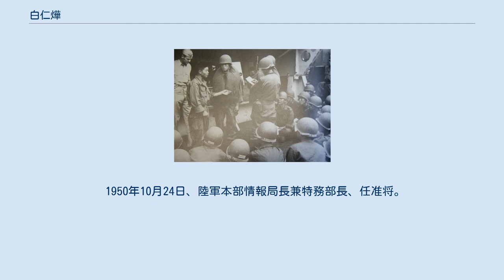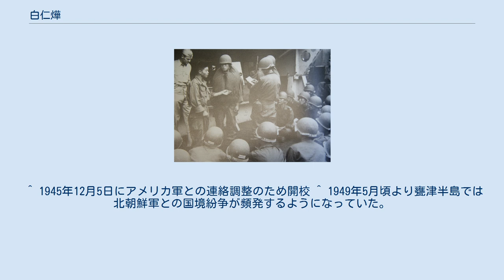白仁燁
白 仁燁（ペク・イニョプ、백인엽、1923年2月18日 -2013年12月14日）は韓国の軍人・教育者。
本貫は水原。
号は雲峰（운봉）。
 朝鮮戦争開戦時、韓国軍第17連隊長として甕津半島で防御戦闘を指揮。
仁川上陸作戦にも第17連隊長として参加した。
兄は軍人、企業人の白善燁（ペク・ソニョプ）。
 1923年、日本統治下の朝鮮半島、平安南道江西郡江西面で父・白潤相、母・方考烈の間に生まれる。
姉に白福燁、兄に白善燁。
近在では比較的裕福な中規模地主の家系であったが、父が死亡すると一家は困窮し、母と子供3人で平壌に移り住んだ。
母と姉が働くことで家計は安定し、白善燁と白仁燁は進学することが出来た。
 平壌中学を卒業後、父が卒業した明治大学経済学部に進学。
学徒出陣して陸軍少尉（航空兵科）。
岐阜陸軍航空整備学校に勤務中、終戦。
 平壌に復員したが仕事はなく、満州国軍中尉だった兄と共に、親戚のツテで民族派指導者の曺晩植の平安道人民政治委員会で働き始めた。
兄の白善燁は事務所の受付で、白仁燁は警護担当だったという。
ソ連の後押しで金日成らのパルチザン派が権力を掌握し始めると赤衛隊が曺晩植の警備隊を解散させた。
警備隊の隊長だった白仁燁は赤衛隊に目を付けられ、共産主義体制下で身の危険を感じていた丁一権と共に南下した。
 丁一権とともに韓国軍の前身である南朝鮮国防警備隊に入隊、1946年1月22日付けにて軍事英語学校を卒業。
軍番10023番。
任少尉。
任官後、第1連隊勤務ののち、第4連隊（光州）D中隊長。
 1947年3月、第4連隊第2大隊長、任少佐。
 1948年5月5日、陸軍内に航空部隊が創設され初代部隊長に就任。
しかし空軍創設要員として配属された崔用徳、金貞烈、張徳昌、李英茂、朴範集、李根晳、金英煥が、経歴や年齢において自分とは比較にならないほどの大先輩だと知り、就任からわずか数週間で部隊長を辞退してしまった。
 1948年8月、第12連隊（群山）副連隊長。
1948年10月19日からの麗水・順天事件には、第12連隊第2大隊、第3大隊を率いて出動した。
 1948年11月20日、新設の第17連隊（始興）初代連隊長。
1949年11月15日、国境紛争の頻発していた甕津半島に移駐。
のち任大佐。
1950年3月より、第17連隊は甕津（オンジン）地区を警備する、陸軍本部直轄の独立した連隊戦闘団となった。
 ソウル北西の甕津半島は地形的には北から南に伸び、半島付け根の部分に38度線が横切っていたため、韓国側にとって甕津地区が島のような飛地になっており、仁川から海路で連絡するには10ノットのLSTで6時間かかった。
 第17連隊は歩兵三個大隊、砲兵一個大隊（第7砲兵大隊）を基幹に42キロメートルの警備正面を担当していた。
第17連隊では開戦直前の1950年6月22日ごろより国境線の北朝鮮軍の輸送が活発になり、相当な準備をしている状況を把握、陸軍本部に報告すると共に第一線部隊に警戒令が発令されていた。
6月23日も同様で、6月24日には大規模な不法侵入だと判断した。
甕津地区の当初計画では、敵の大規模攻撃の際には直ちに仁川に撤退することになっていたが、アメリカ軍顧問は楽観的で、敵の攻撃が開始される前の撤退は出来るものでもなく、結果撤退の時機を逸していた。
 1950年6月25日早朝、2,700名余の第17連隊に対し、北朝鮮軍第14連隊および38警備第3旅団は戦車8輌を擁す計10,000名で攻撃を開始。
第17連隊は北朝鮮軍と血の甕津と呼ばれる激しい戦闘を行った。
連隊に5名いたアメリカ軍顧問は午前9時頃より連絡機により順次脱出。
その後、陸軍本部より撤退命令が下り、6月26日昼ごろ、第17連隊はLST2隻と小型客船2隻により撤収した。
白と部下2名は甕津に残り、遺棄した自軍の車両や砲などの破壊を行った。
自身は、太平洋で玉砕した日本軍将兵にならい自決をしようとしたが、部下に説得され思いとどまり海上に脱出。
海軍の駆潜艇に救出された。
6月28日、第17連隊は大田で再編成された。
 7月3日、烏山の戦いで第24歩兵師団のスミス支隊への同道していた際にアメリカ軍機の誤爆を受け、右足に重傷を負い後送された。
退院すると、8月7日、金錫源の後を受け首都師団長。
釜山橋頭堡の戦いでは東部戦線の防御を担当し、杞渓・安康の戦いで北朝鮮軍第...